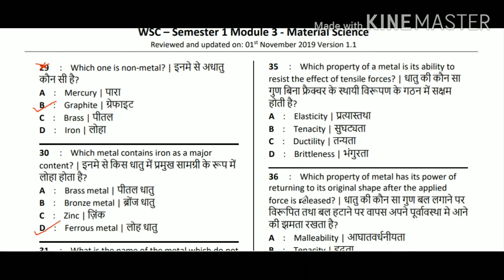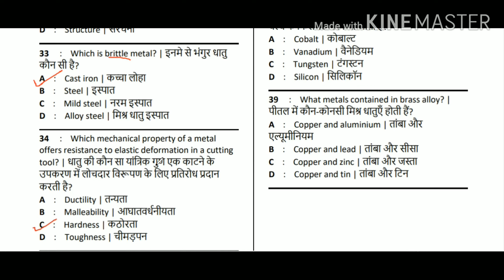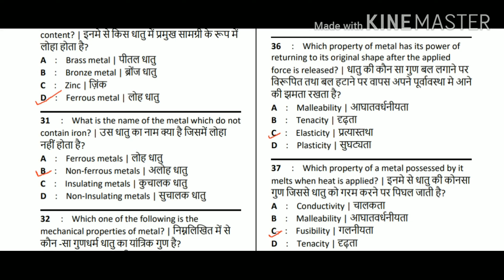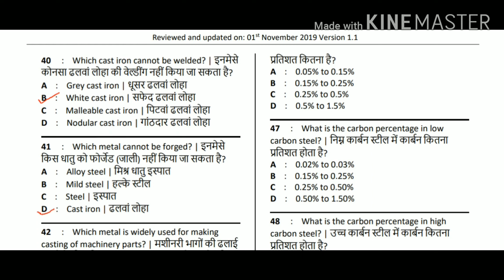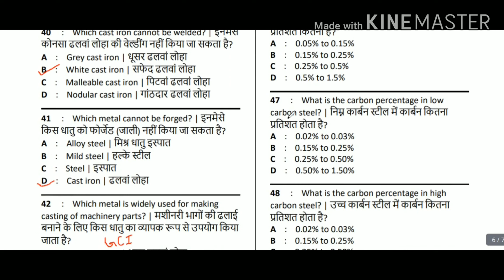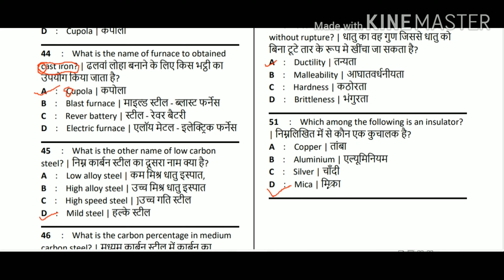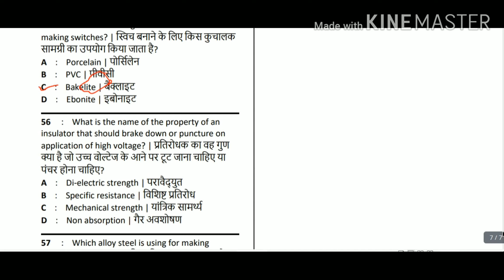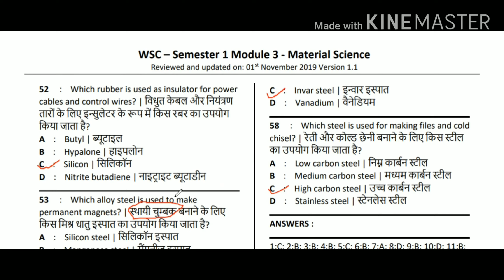Science|Material Science|Important Question of Material Science|Tricky study zone|ITIQuestion paper